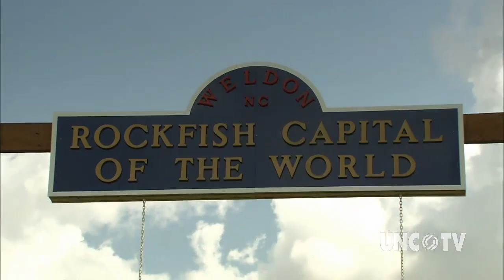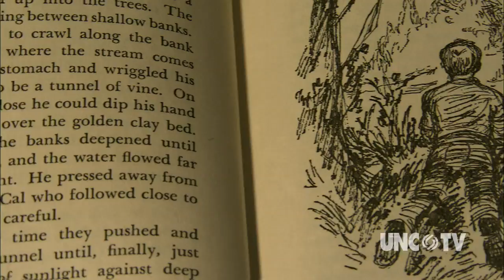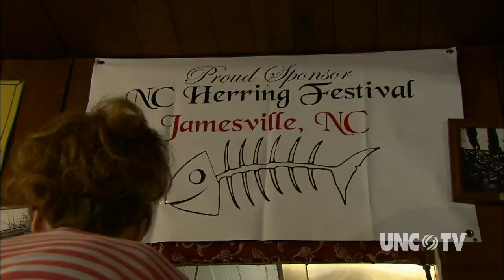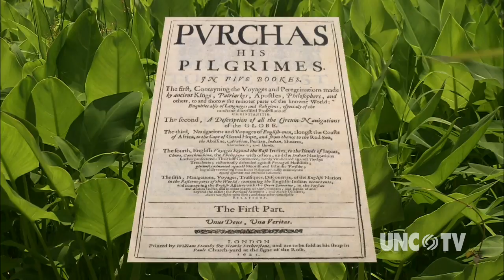Roanoke River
Come along with Bland Simpson as he voyages down North Carolina's "Amazon," the Roanoke River. "Our State," the television program is produced in partnership between Our State magazine and UNC-TV, with generous support from BB&T. This segment first aired on May 3, 2012.